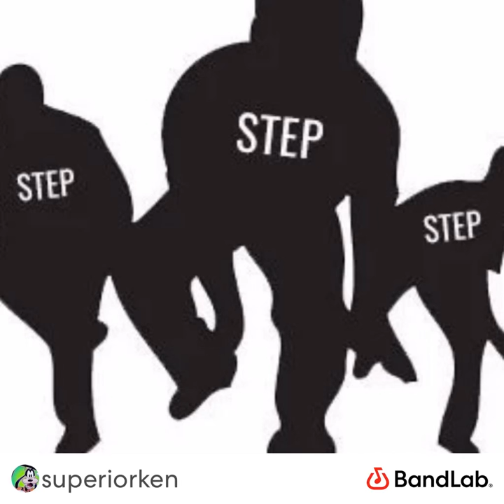Stepping Type Beat (Prod. By SuperiorKen)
Beat made by me hmu on socials if you wanna use it